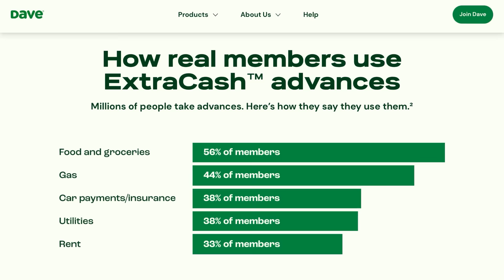Choose Your Starter Pokemon By Only Hearing Its Cry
and you could get up to $500 in 5 minutes or less when you download Dave.

We randomized our starter Pokemon in Scarlet & Violet! We're both gonna choose our starters without seeing them by only hearing their cries and then we're gonna battle! Who will win - Vintendo or Raidaway+?

Featuring: @RaidAwayPlus

00:00 Intro
00:15 Choosing Starters
05:41 Sponsor
06:49 Choosing Starters
19:17 Battle